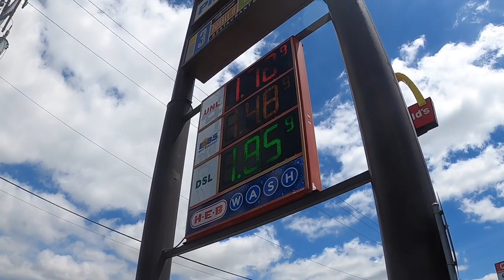Realtor Rides tour, Greenshire Subdivision, Schertz Tx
Video tour of the subdivision by Realtor Jason Payne. More videos can be found at jasonpayne.cbharper.com